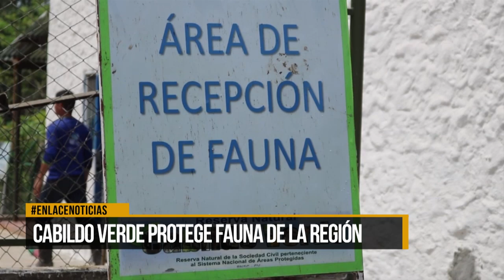Cabildo verde protege fauna de la región